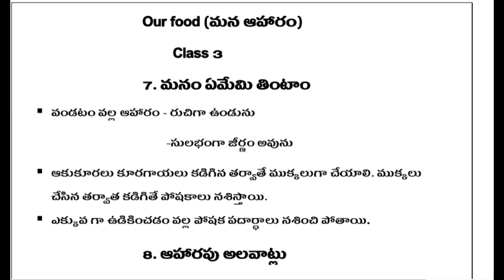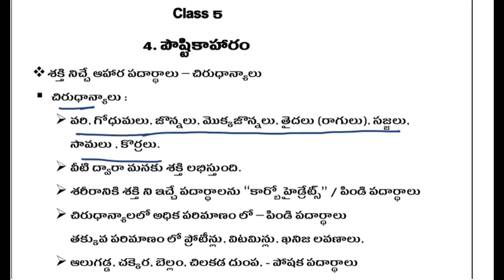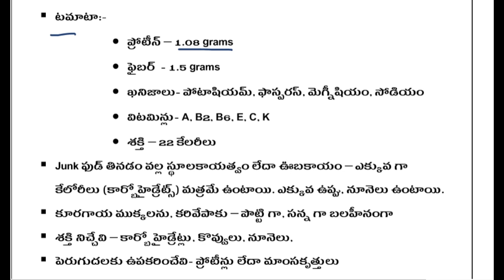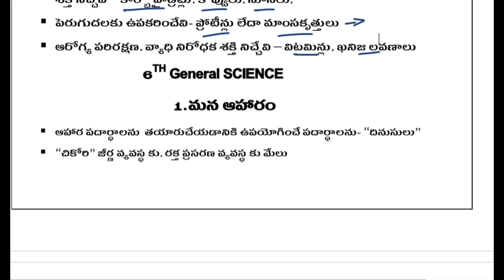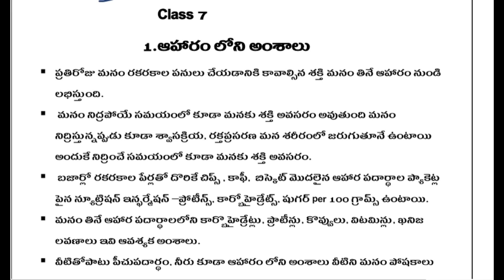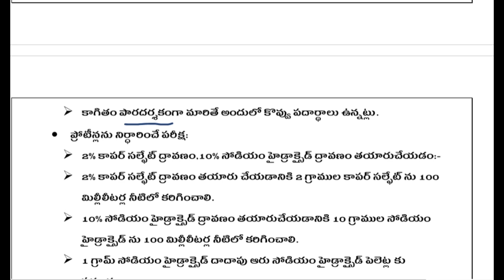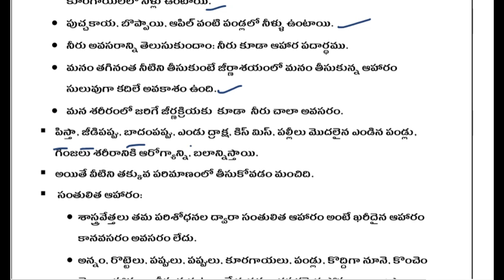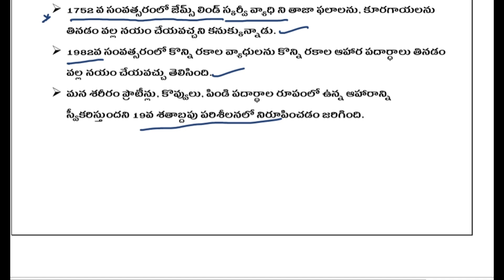Our Food explanation for TS TET and TRT || TS TET and TRT free online classes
TS TET+TRT EXAMINATION తెలంగాణ రాష్ట్ర ప్రభుత్వంచే నిర్వహించబడే టెట్ మరియు డిఎస్సీ లేదా టిఆర్టీకి ప్రిపేరయ్యే డి.ఎడ్ మరియు బి.ఎడ్ విద్యార్థులకు అవసరమయ్యే టెట్ మరియు టి ఆర్ టీ సిలబస్ సమాచారం, పర్సంటేజ్, వెయిటేజ్, బుక్ లిస్ట్, సబ్జెక్ట్ అనాలసిస్, ప్రివియస్ పేపర్స్ అనాలసిస్, ప్రిపరేషన్ టిప్స్, ఆన్లైన్ క్లాసెస్, లేటెస్ట్ న్యూస్, ఇలా ప్రతి సమాచారం క్లుప్తంగా మా "లాజికల్ మైండ్ ఎడ్యుకేషన్" యూట్యుబ్ ఛానెల్లో దొరుకుతుంది.
TSTet Preparation, Examination Tips, TRT Syllabus, Percentage, Weightage, Online Classes, Syllabus Analysis, Book List, Previous Paper Analysis, Latest News, Syllabus Schedule